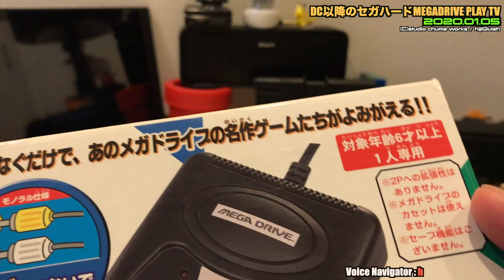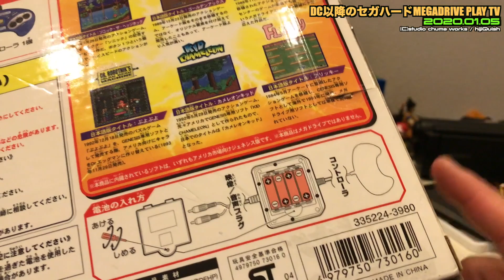【MD】セガハード撤退後のハード！？メガドライブプレイTV[MEGADRIVE PLAY TV]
このビデオは、セガハード撤退後のハード！？メガドライブプレイTV[MEGADRIVE PLAY TV]